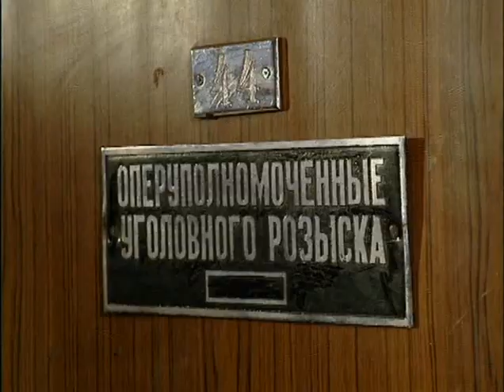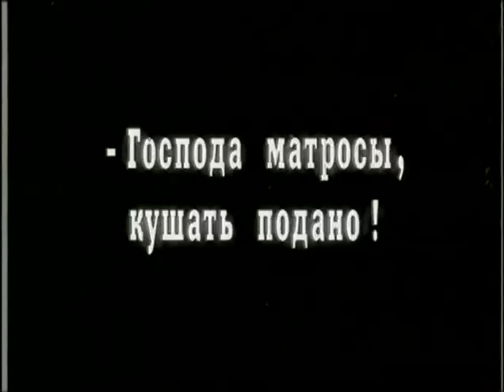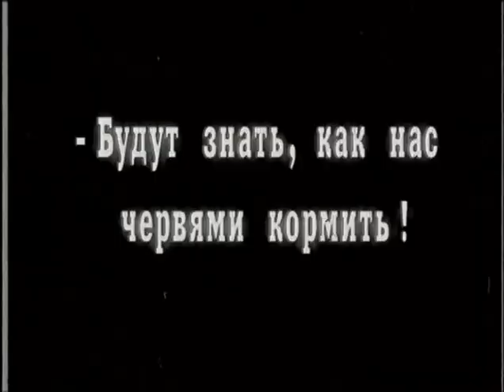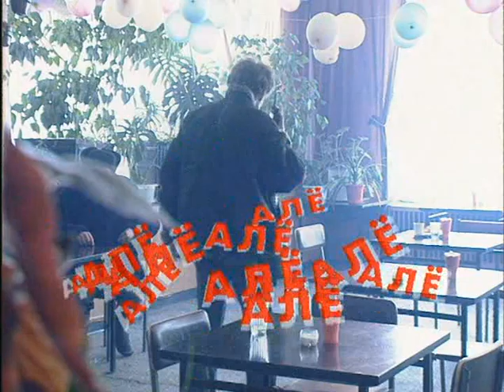62 1999 Алё, Городок!